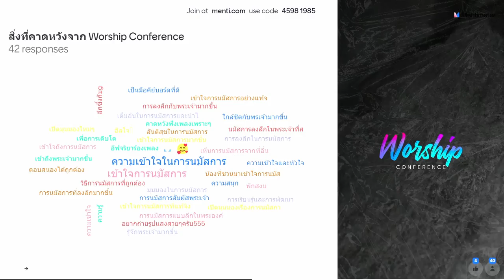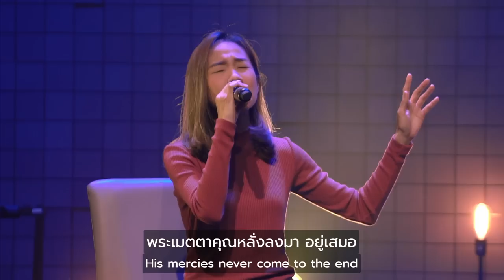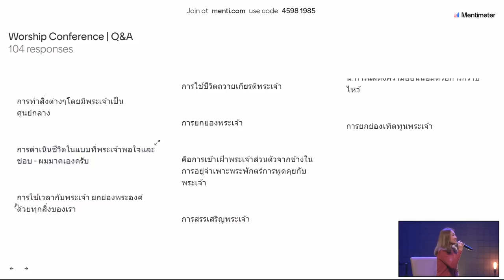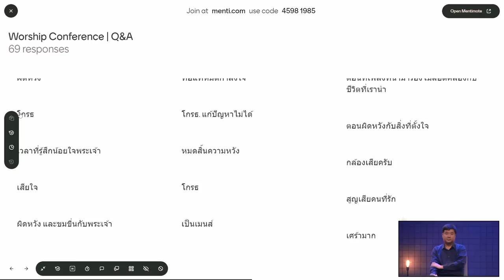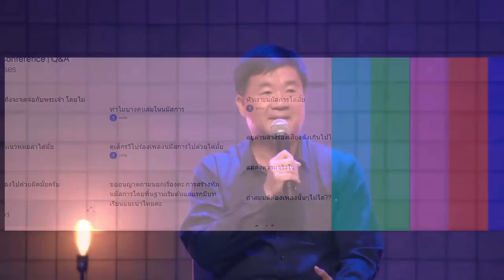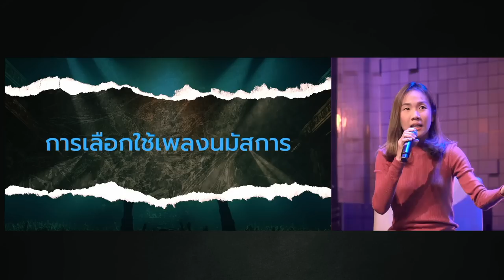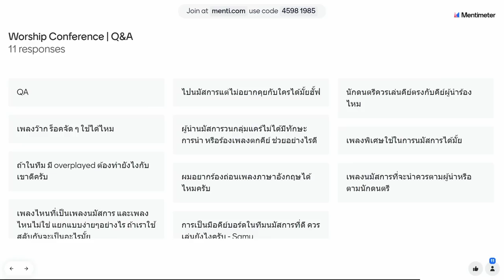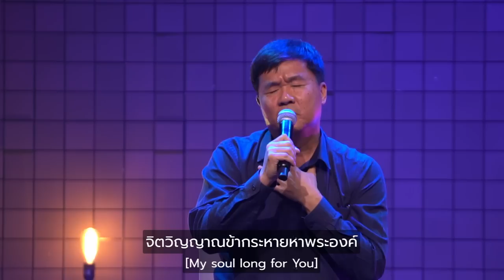Worship Conference 2023 I Nexus Bangkok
ครั้งแรกของสัมมนาด้านการนมัสการของ Nexus Bangkok ที่จะพาทุกท่านเรียนรู้และทำความเข้าใจกับการนมัสการในมิติต่างๆ

- หัวใจสำคัญของการนมัสการ
- คำถาม 5W1 H ของการนมัสการ
- การเลือกใช้เพลง การเรียงลำดับเพลง
- การใช้เพลงจากใจ การเผยพระวจนะในการนมัสการ
- ช่วง Q&A กับคำถามจากสมาชิกและผู้เข้าร่วม

เพื่อทุกคนจะได้รู้จักพระเจ้าและมีประสบการณ์ที่ลงลึกในความสัมพันธ์กับพระองค์มากขึ้นผ่านการนมัสการ ผ่านวิทยากรพิเศษ

- คุณ เหวิน เรืองกิจ ยงปิยะกุล
- คุณ หม่อง พิษณุ ไทรงาม
- คุณ ป้อม ปัญญา ปคูณปัญญา
- คุณ อีฟ จริยา มุ่งวัฒนา